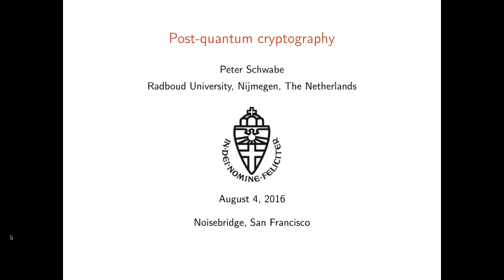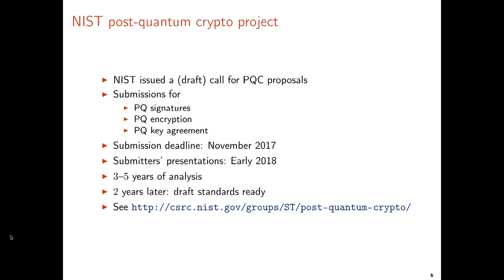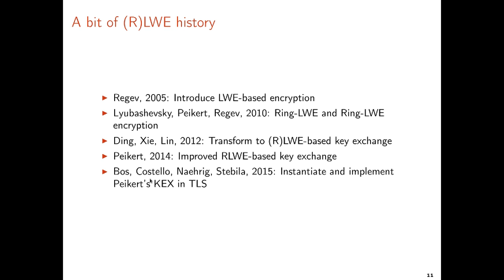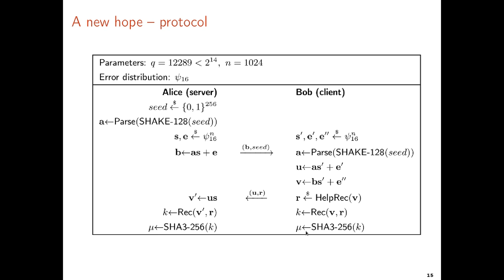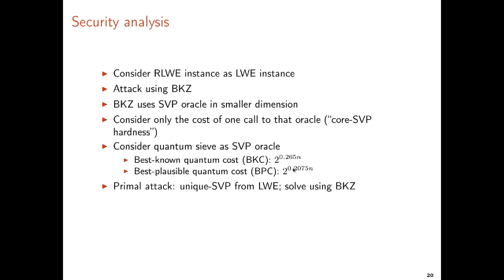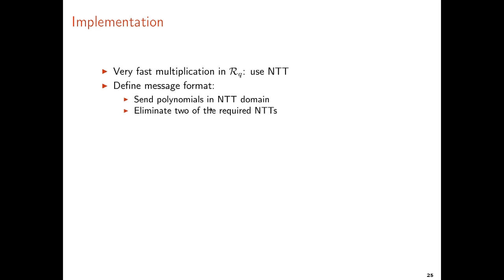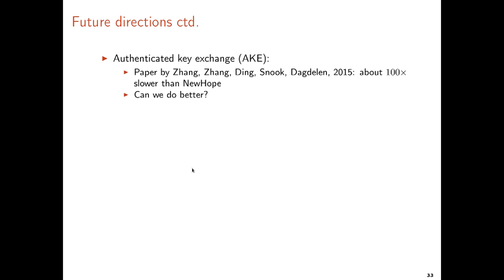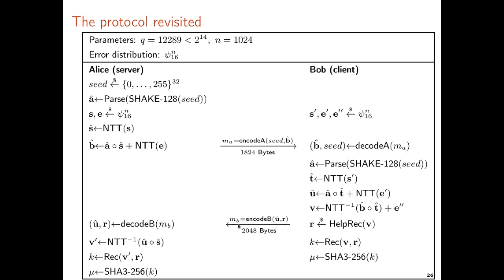Peter Schwabe on Post Quantum Cryptography - Noisebridge 2016-08-04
Peter Schwabe talks about the future of Post Quantum Cryptograhy, and in particular on his recent collaboration NewHope